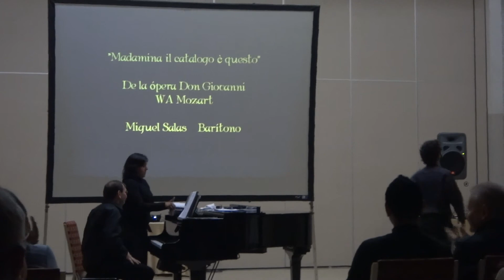Miguel Salas interpreta "Madamina, il catalogo e questo" de "Don Giovanni" de Mozart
El baritono Miguel Salas interpreta "Madamina, il catalogo e questo" de la ópera "Don Giovanni" de Mozart